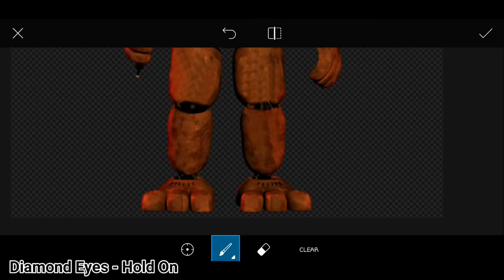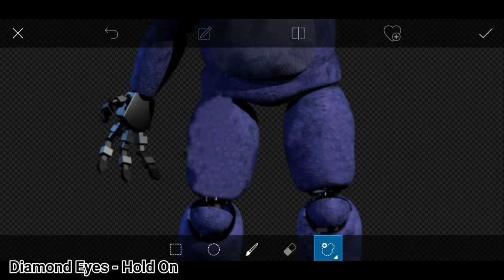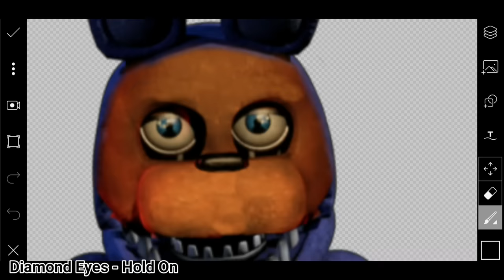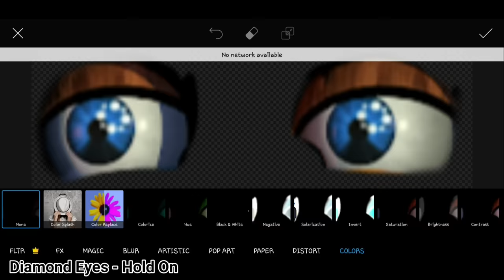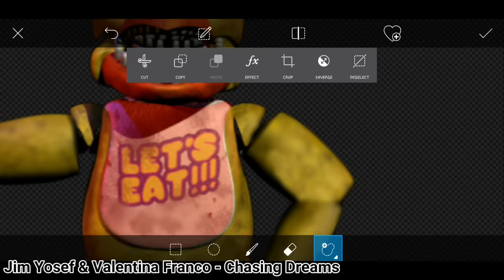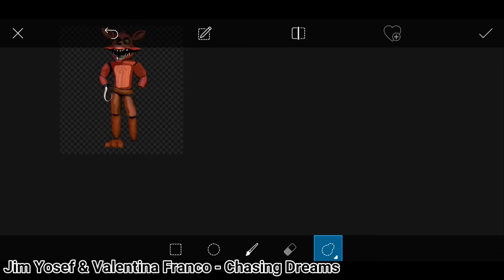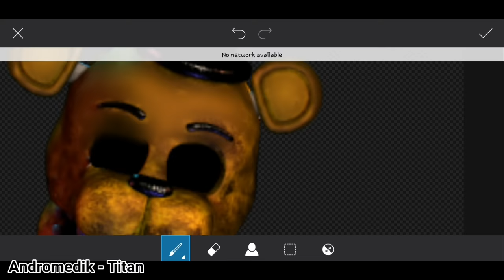I Fixed The Withered Animatronics! (FNaF Speed Edit)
Hello guys, welcome to "I Fixed The Withered Animatronics!", a brand new FNaF Speed Edit video.

Withered Animatronics have one of the best design in the series, especially Withered Bonnie. But how did they look years ago, when they were the kids entertainers? Well, today I will fix them and we will see how the first generation of Freddy Fazbear's Pizaa looked like in the good old days!

I'm using Adobe Photoshop for making these concepts!